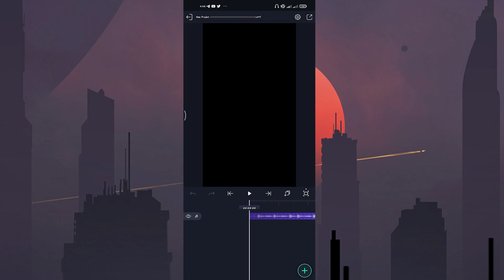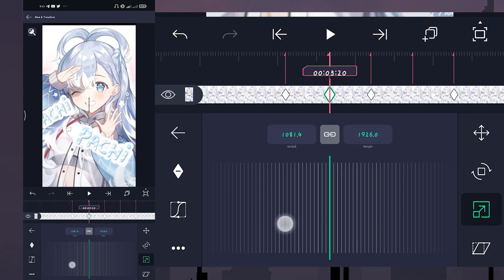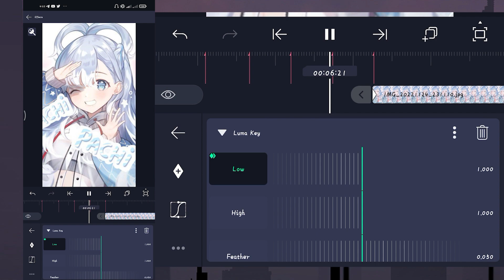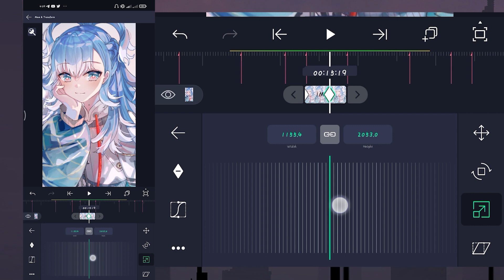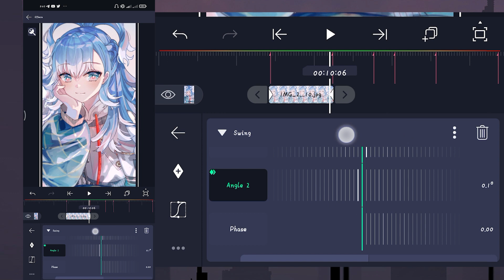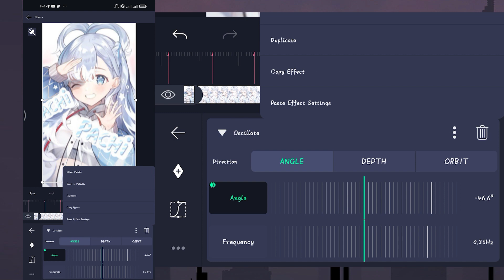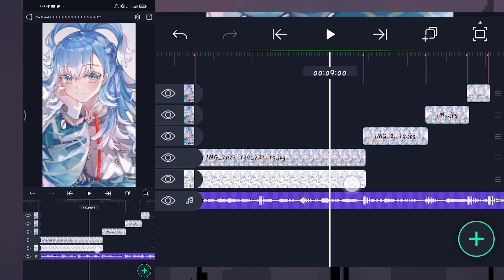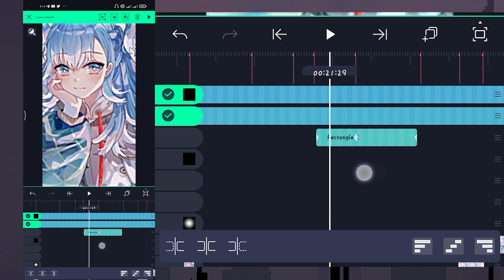Tutorial Jedag Jedug Alight Motion || DJ Soundtrack Naruto x Lugowo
Halo guys, kembali lg bersama gua...

Ok, pada video kali ini gw akan share Tutorial cara membuat video Jedag Jedug menggunakan aplikasi Alight Motion, Dengan DJ Soundtrack Naruto x Lugowo Yang Viral Di TikTok.

Mentahan di Pin komentar (: